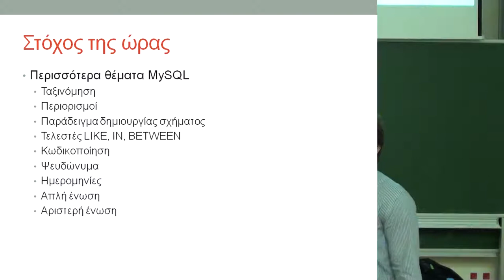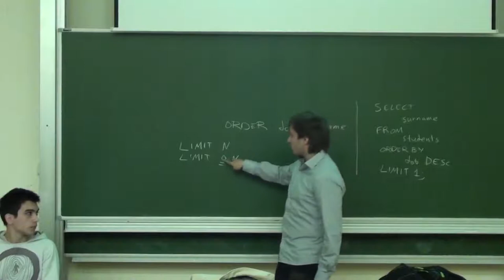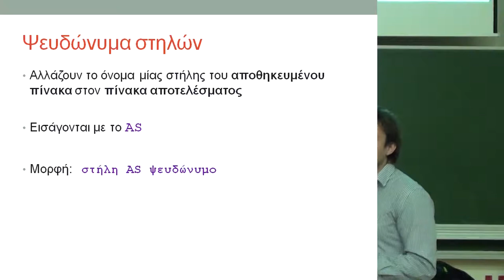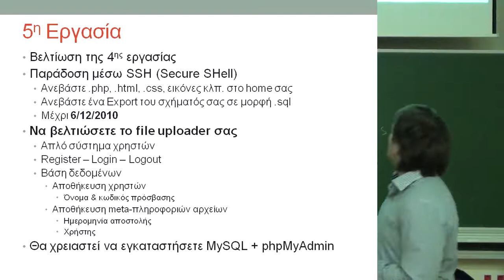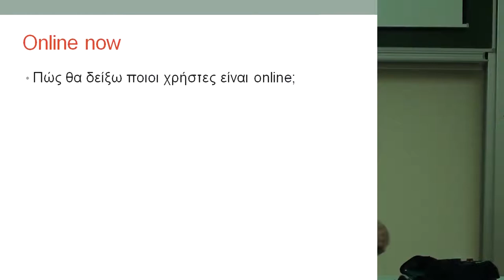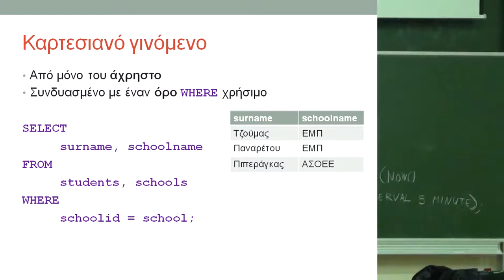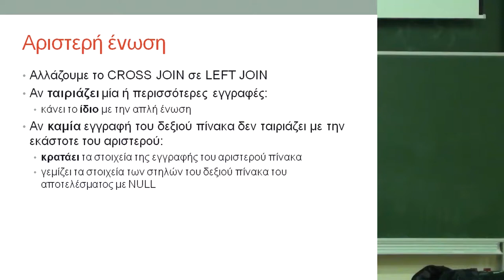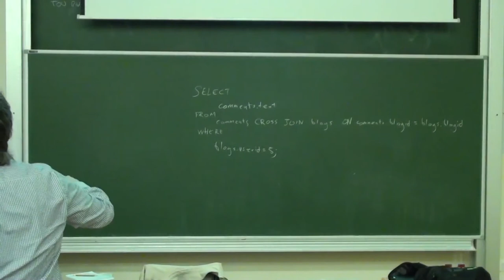NTUA Web Development Seminar Lecture 12